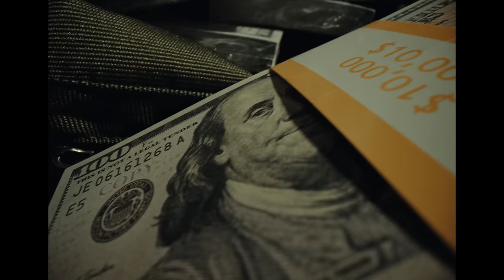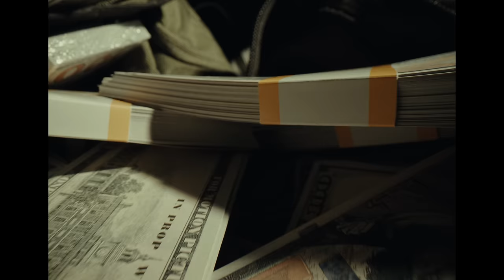Ovy On The Drums, Myke Towers, La Joaqui - BELLAQUERIA (Official Video)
BELLAQUERIA
Letra/ Lyrics =

Vén dame más
de esos besitos ricos que me das
Que me acaloran y hacen que la ropa esté de más
Si ya la nota se nos nota
La noche está pa' hacer el amor con mota
Así que prendemos uno
después del desayuno
Para hacernos de todo
nos comemos los dos
Pa' bajar el estrés, polvo echamos tres
Y cuatro el número en el que te quiero poner

Déjate sorprender
Te traje weed si te gusta prender
Ya está caliente, lo puedo ver
Y eso que no querría
La noche está pa bellaquerría
Déjate sorprender
Ya está caliente, lo puedo ver Y eso que no querría

Ella quería que la amarrara y le vendara los ojos
No se pone brassier pero si se pone se lo aflojo
Donde apunto pongo la bala
ni miro el infrarrojo
A ti yo te tengo en la mira y a tu amiga en remojo
Me deben una
De La Palmen se ve pa' la laguna
Me avisan cuando quieran que la reúna
Se montan en tribuna
que quiera ser mi cómplice
Pa' todas mis loqueras me pregunto si hay alguna
Dijo que era la primera vez
Que ella no era así
Seduciéndome con su carita de yo no fui
Siempre le da con mamar
si me toca conducir
Ella lo que quiere es chingar
ella no cree en Netflix and chill

En su perfil puso que estaba soltera por fin
Yo con ponérselo los ojos le torcí
Pa' mi y ellos tienen que darme miles largos por feat
El destino es secreto
no te voy a decir

Déjate sorprender
Está caliente y lo puedo ver
Y eso que no quería
La noche está bellaquerría
Déjate sorprender

Bellaqueame así
de nuevo hazme así
Desde que sentí
No sabes cuántas canciones
Que escribí pensando en ti
Quiero que hagamos el sexo en la beach
todo free
Me muevo tan rico
te vení dentro de mí
Como yo te como
no te vas como otra wacha
Y si combinamos las Off-white tiramos facha
Mucho sexo negro en la playa
Me voy a mojar
así que tira la toalla

Uh-uh-uh, uh-uh-uh
Te miro a los ojos mientras te la estoy mamando
Uh-uh-uh, uh-uh-uh
Me pones mojadita saber que te está gustando

Es La Joaqui
Myke Towers
Y Ovy On The Drums
El junte de tus sueños, mi amor

Ahí
Te va gustando ahí